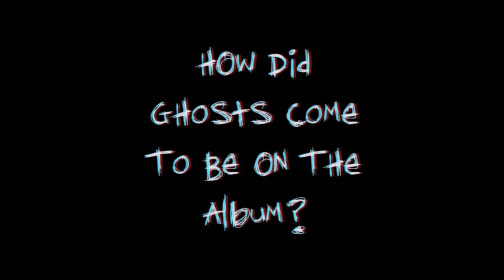Infernovision episode 5 “Ghosts” I Andrew Rudy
Infernovision episode 5: “Ghosts”
Welcome to Infernovision, a television broadcast straight out of the Inferno!
Today’s episode: How Ghosts came to be on the album, Into the Inferno.

Filmed by: Kyler Bathon and Reece Lingat
Set dressing and lighting by Kyler Bathon and Reece Lingat
Lighting by Kyler Bathon and Reece Lingat
Edited by Kyler Bathon and Andrew Rudy